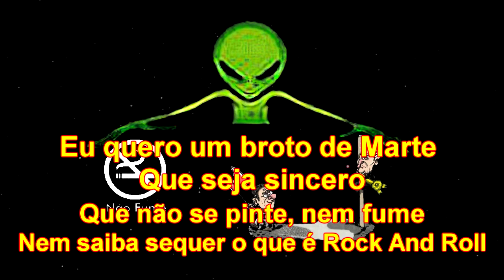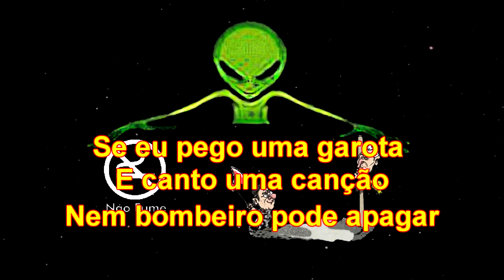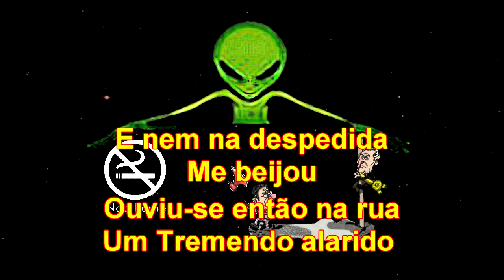KARAOKÊ - Marcianita / É proibido fumar / Pega ladrão - Raul Seixas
Karaokê! Por favor da uma LIKE e se ESCREVA! Que Deus abençoe a todos! Obrigadooooooooooooo!
Pra quem é fã de montão do RAUL!!!